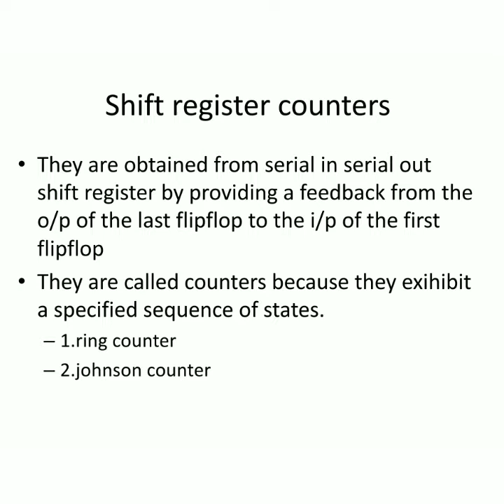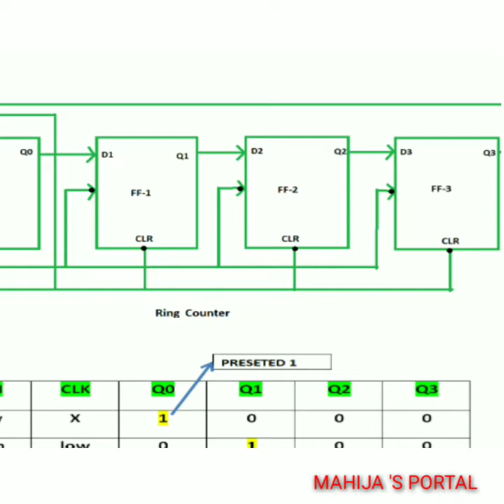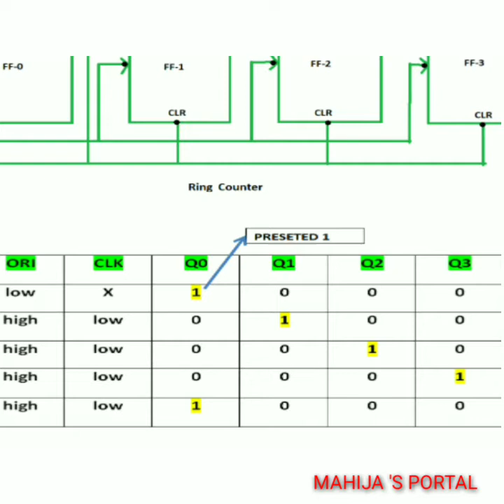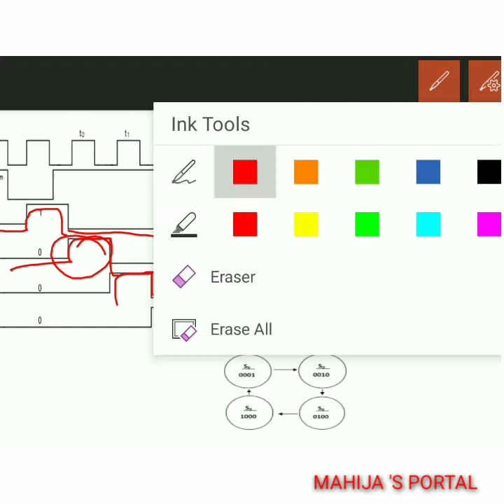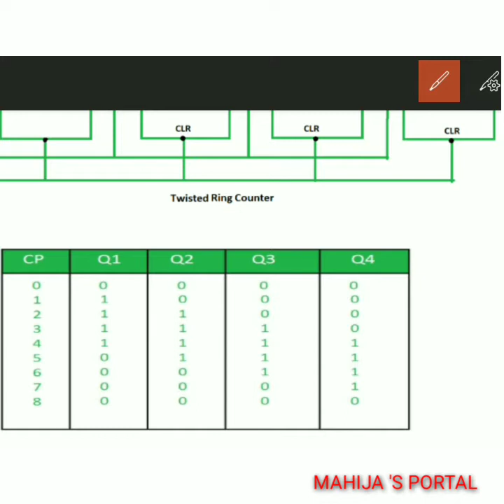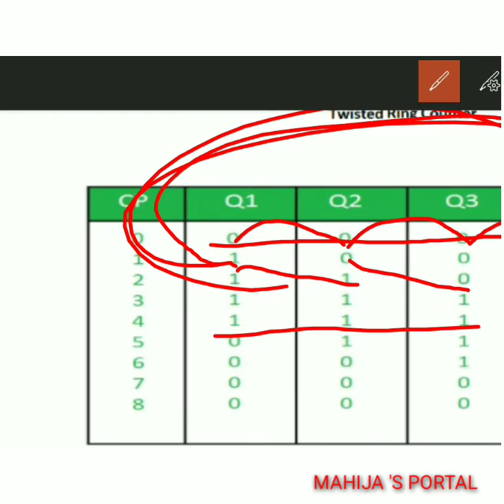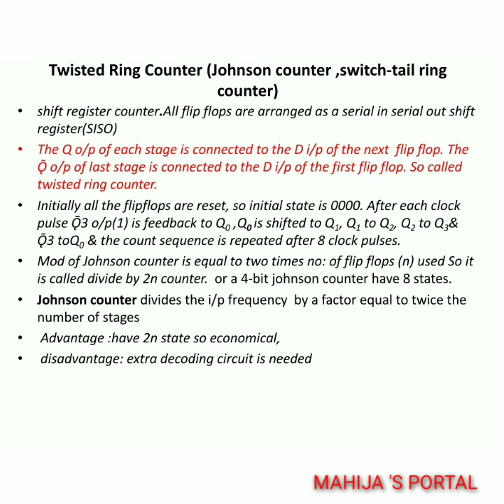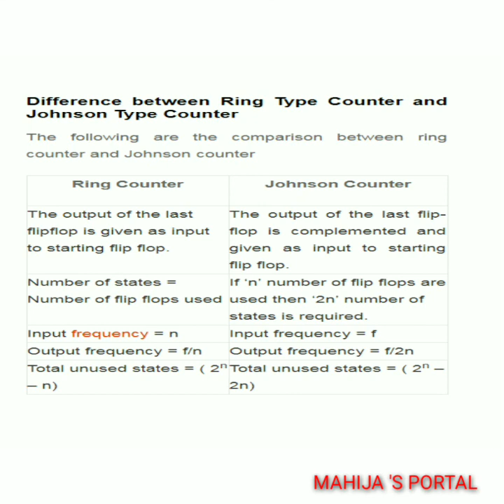SHIFT REGISTER COUNTERS: RING COUNTER &JOHNSON COUNTER@MALAYALAM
SHIFT REGISTER COUNTERS: RING COUNTER &JOHNSON COUNTER